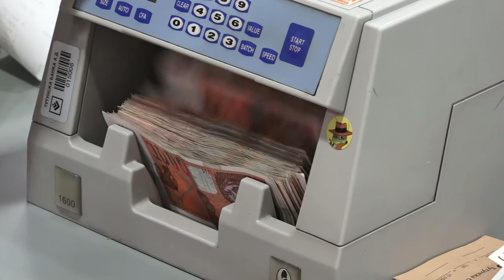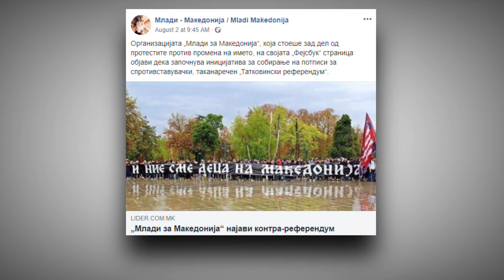Financimi i fushatës, nuk do të ndërpriten projektet